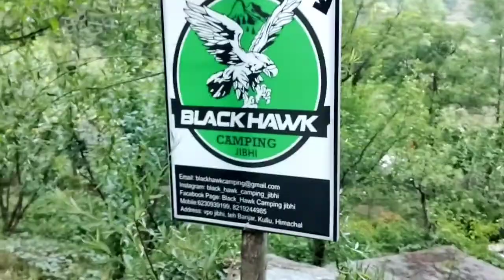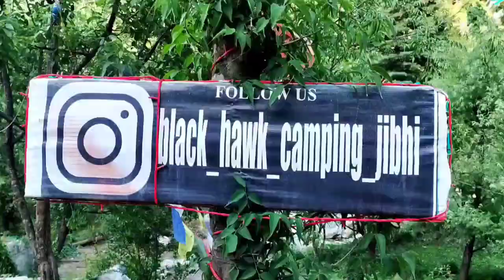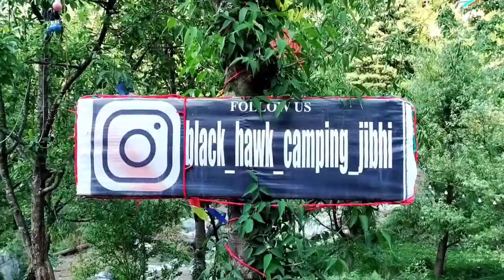Trekking At Jibhi | Trekking - 1 | Himachal Pradesh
Hi Everyone,

So this is our first trekking and also my first blogging heading to Jibhi, Himachal Pradesh. We were trekking towards our camp ' Black Hawk '

Suggestion - Two days is enough if you're planning to come at Jibhi, HP